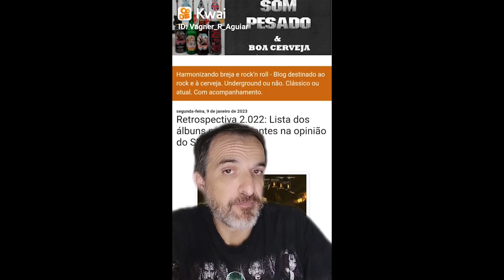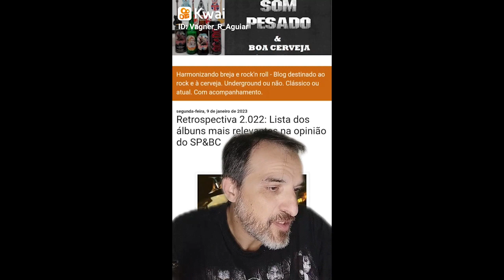Short News Agenda Festival Brasileiro da Cerveja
Se liga ae pessoal do sompesadoeboacerveja Saúde!!

Festival Brasileiro da Cerveja rola de 8 a 11 de março aqui no Parque Vila Germânica, em Blumenau (SC).

Neste vídeo você fica sabendo quem toca no evento que consagra as melhores cervejas e as melhores fábricas do país.

Harmonizando breja e rock 'n roll, saúde!